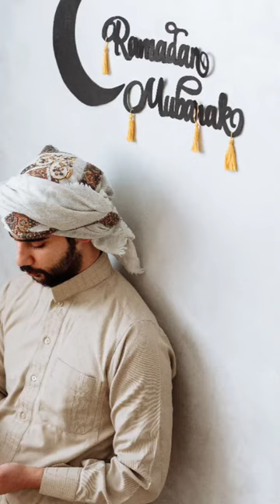FADILLAH PUASA RAMADHAN HARI KE-30